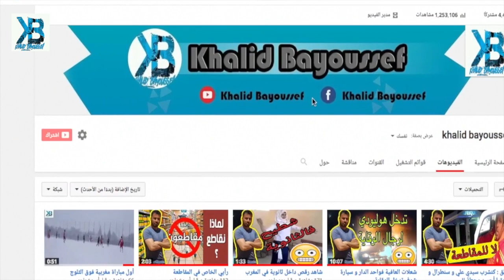مشيت لتيران ثم حصلت المفاجأة